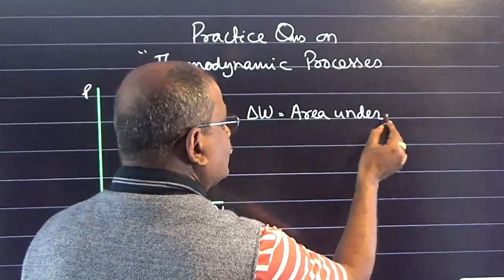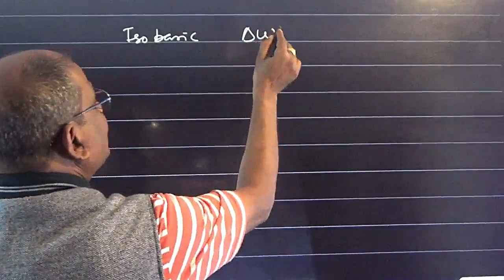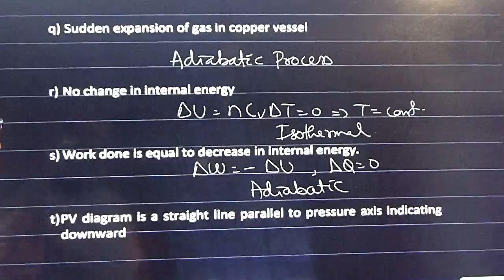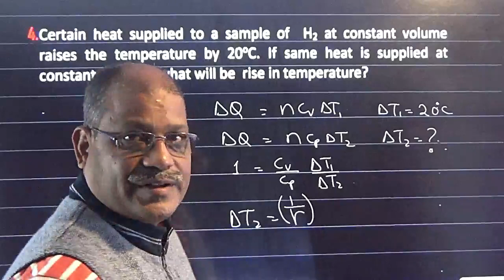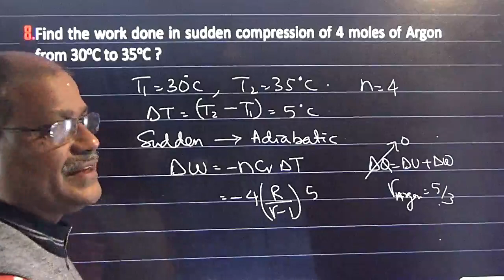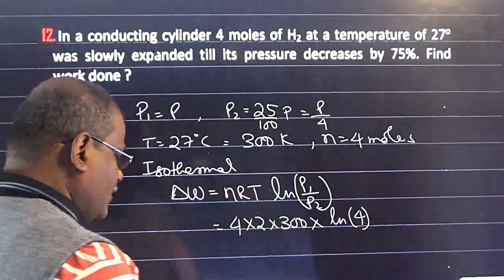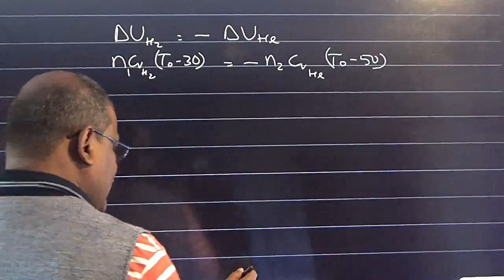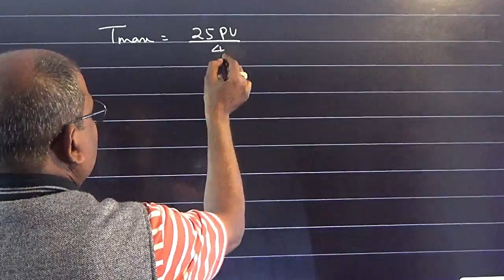Thermodynamics Part 4 XI 2023